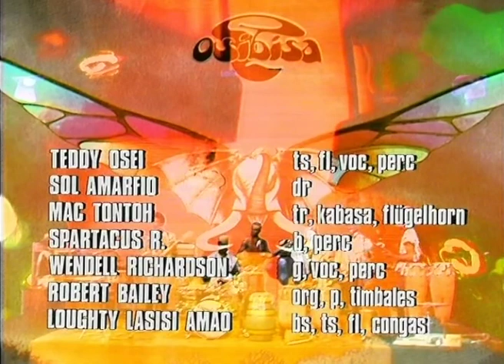Osibisa - Phallus C (1971)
Osibisa are a Ghanaian Afro Rock band, founded in London in 1969 by four expatriate African and three Caribbean musicians. Their music is a fusion of African, Caribbean, jazz, funk, rock, Latin, and R&B and highlife.

Osibisa were the most successful and longest lived of the African-heritage bands in London, alongside such contemporaries as Assagai, Chris McGregor's Brotherhood of Breath, Demon Fuzz, and Noir, and were largely responsible for the establishment of world music as a marketable genre.